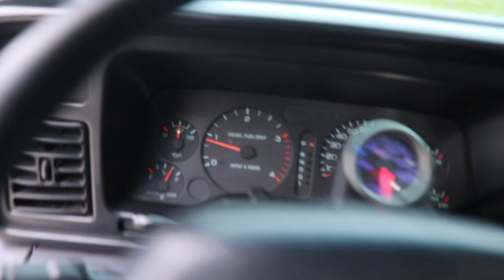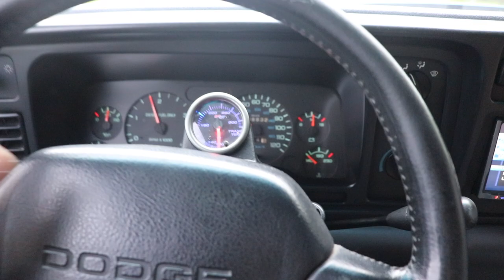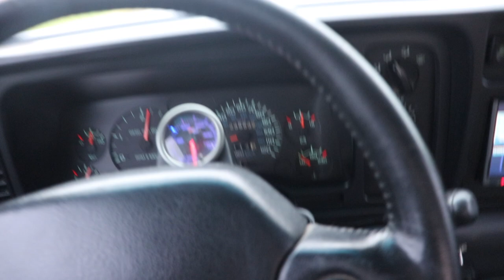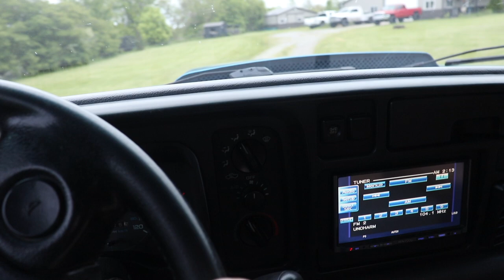TIME TO GIVE AWAY MY 24V CUMMINS...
Send stuff here:
U.S.A.
2002 24V CUMMINS Build List
Zone 5 inch Lift
Front Tires
Rear Tires
Front Wheels
Rear Wheels
Rear INNER Wheels
5X6X15 Tip
S&B Intake Horn
S&B Cold Air Intake

2018 LongHorn Cummins Parts List
Tail Lights
22X14 Anthem Equalizers (website link above)
375/45r22 Nittos
6.5" Lift Kit
Exhaust Tip
Compound Turbo Kit:
Mega Twin Intake:
4" MBRP Exhaust
2.5" Leveling Kit:
Mictuning 7.5" Light Bars
Valve Springs:
Valve springs Compressor:
HeadStuds:
Pushrods:
Rocker Pedestals:
120HP Injectors:
Boost Elbow:

Grill Insert
50 HP Injector upgrade
Gauges Pillar
Pusher Intake Systems
**2013 Super-Duty KingRanch build list!**
5" DPF Back Exhaust